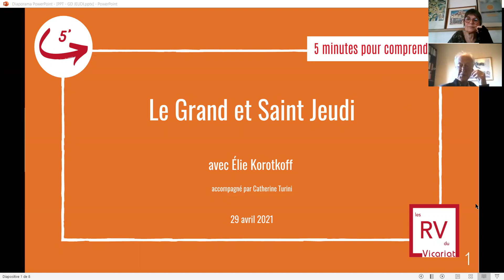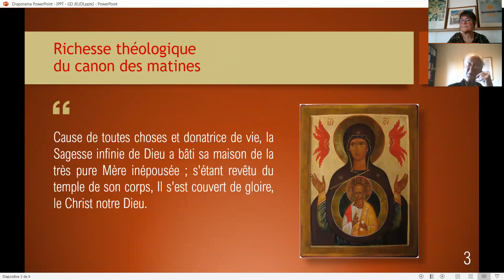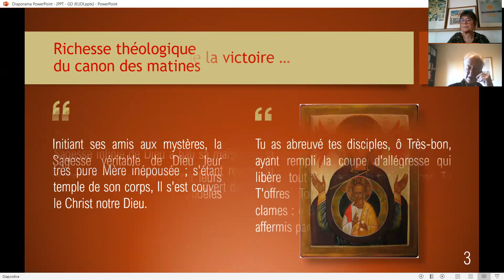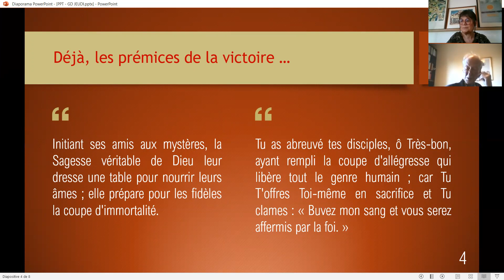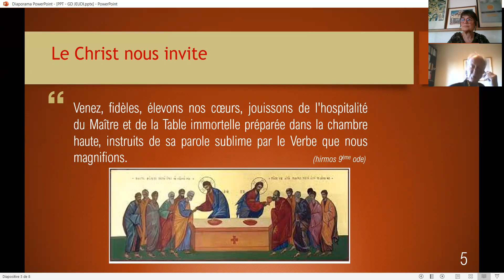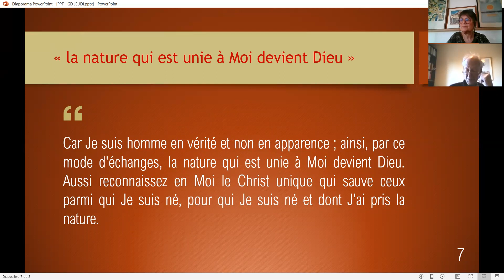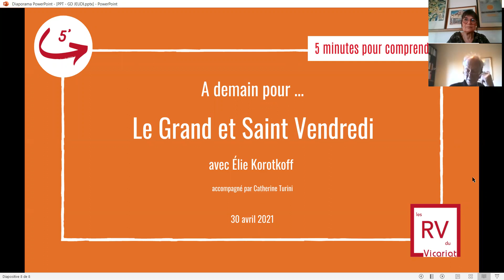5 min pour Comprendre : le Grand et Saint JEUDI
SEMAINE SAINTE
5 min pour Comprendre : le Grand et Saint JEUDI une explication d'Élie Korotkoff animée par Catherine Turini